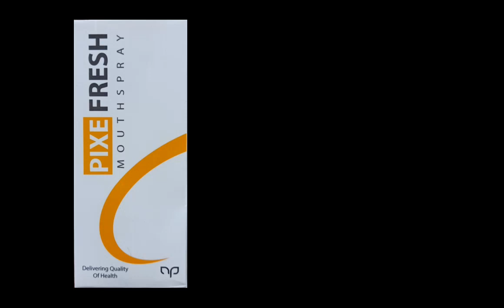مكونات طبيعية لعلاج التهابات ومشاكل الفم والحلق واللثة وتنعش الفم وتعطره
اسم الصنف
بكسي فريش سبراي بخاخ للفم

PIXE FRESH MOUTHSPRAY

Thymol, Eugenia Caryophyllus Bud Ext., Chlorhexidine Digluconate, Chamomilla Recutita Ext., Honey, Camphor, Menthol, Ascorbic Acid, Sorbitol, Propylene Glycol, sodium saccharine, Imidazolidinyl Urea, Thymus Vulgaris Ext. Polysorbate-80, Methylparaben, Orange essence, Aqua

واشترك في قناة جولة في 💊 الصيدلية 💉 ليصلك كل جديد في عالم الدواء  !!!